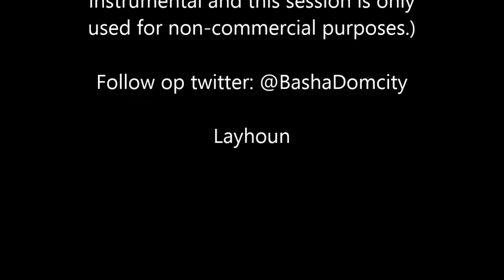Basha - Livesessie #3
Livesessie #3 "De Nostalgie" (Ill bill ft. Necro - Chasing the dragon)